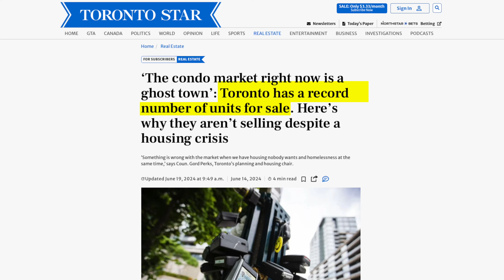Toronto's INSANE housing market: Record number of Condo units for sale | What is Really Happening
Explore Toronto's booming real estate market in this eye-opening video. With a record number of condo units for sale, learn about the current trends, pricing, and what this means for buyers and sellers. Discover the reasons behind the surge in available units and gain insights into the future of Toronto's housing market. If you're interested in real estate or considering a move in Toronto, this video is a must-watch!

🇨🇦 IF YOU ARE THINKING ABOUT MOVING TO DURHAM REGION OR THE GTA ONARIO CANADA GIVE ME A CALL I WOULD LOVE TO GUIDE YOU THROUGH ANY QUESTIONS YOU MAY HAVE 🇨🇦

🤔 My Experience with Zolo Realty IF YOU ARE THINKING ABOUT MOVING TO DURHAM REGION ONARIO CANADA GIVE ME A CALL I WOULD LOVE TO GUIDE YOU THROUGH ANY QUESTIONS YOU MAY HAVE 🇨🇦

Sign up for my free monthly newsletter on life in Durham Region